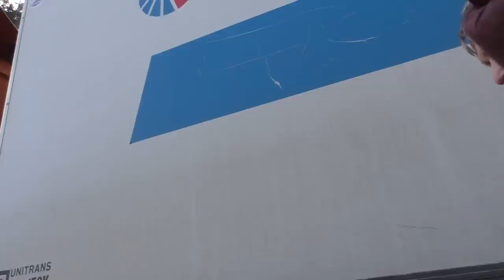ПОЛИЦИЯ УКРАИНЫ!!!!***РЕЖИМ ВЕСОВОЙ КОНТРОЛЬ ИЛИ СЛУЖИТЬ ПО ЗАКОНУ**** ЧАСТЬ 2